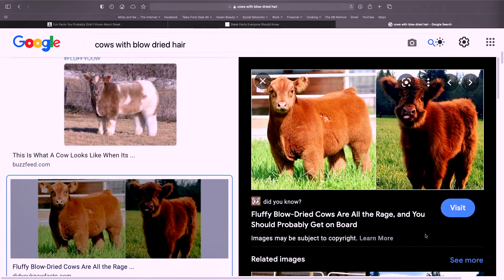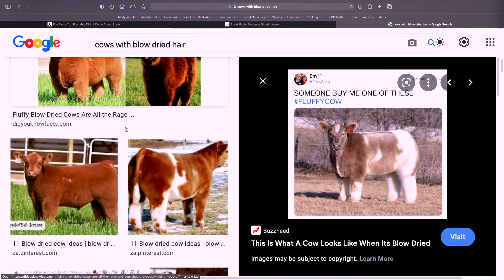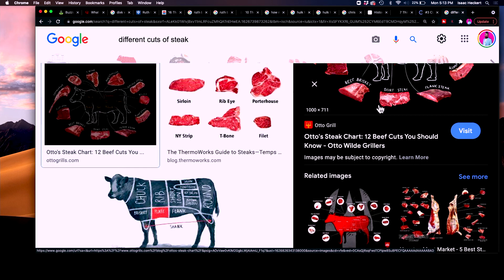Food Fridays! Steak! • Episode 275 • Misty and Ike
Again, Misty disappoints Ike.  In today's episode, she has to break it to him that she just..doesn't like steak.  Even though they've been to many steak houses together, he's never realized that she always orders fish, haha!
See how it goes over!

How much does a hot air balloon cost?
What happens when you get abducted by an alien?
Who died on the set of The Wizard of Oz?
Frasier VS Seinfeld, Old School VS Stepbrothers, Chris Farley VS John Candy?  What happens in a city after the Olympics are over?

Misty Roberts and Isaac Heckert are gonna talk about cool sh*t for 15 minutes everyday and have fun doing it.